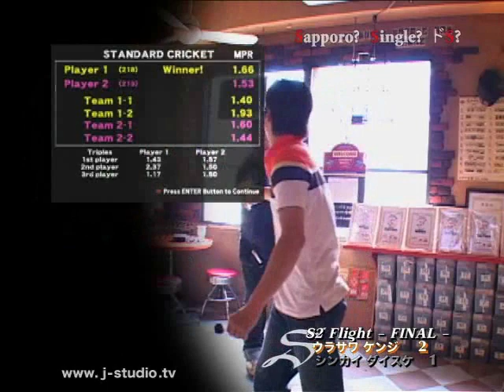darts【J-STUDIO】2008/6/22 Sapporo?Single?ドS? S2 Flight FINAL